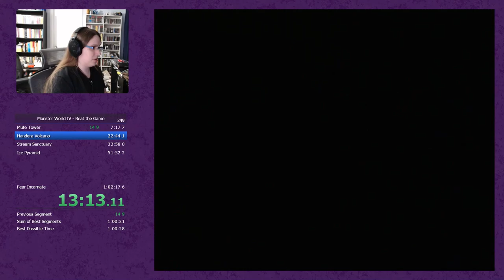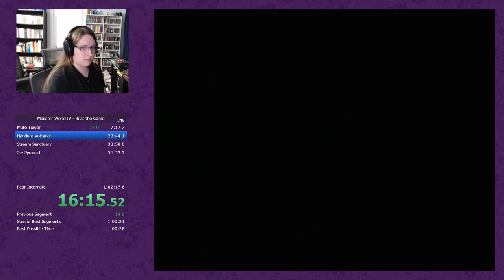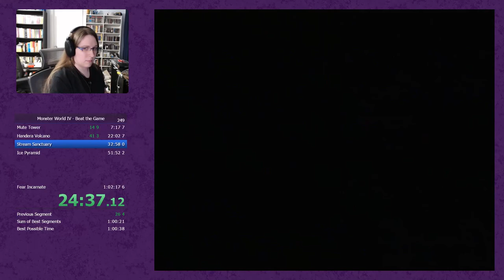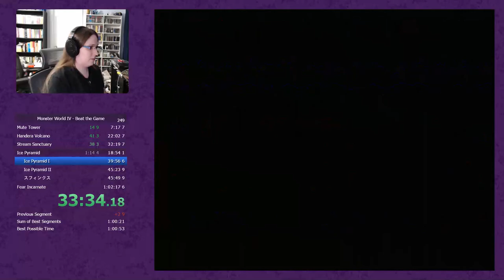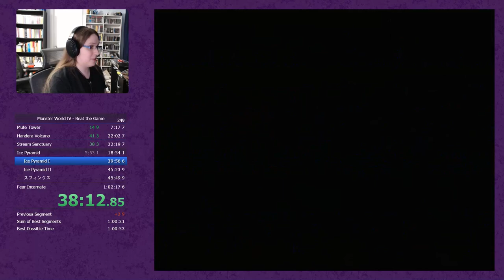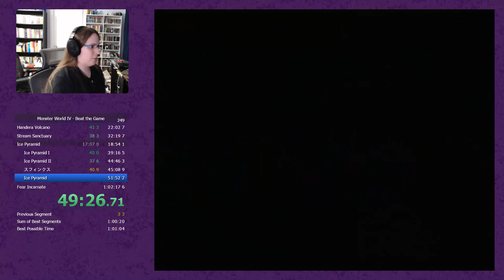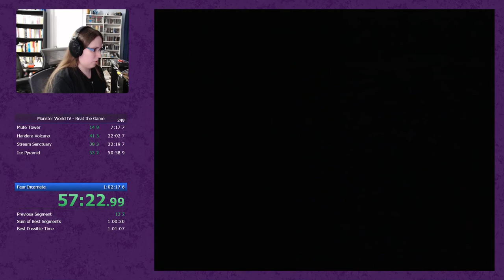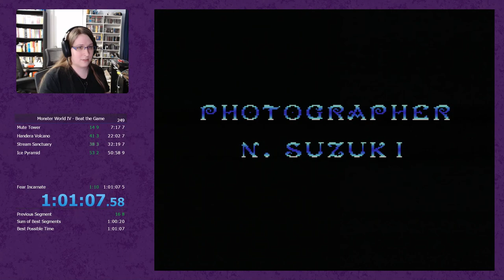Monster World IV Speedrun (1:01:07.58)